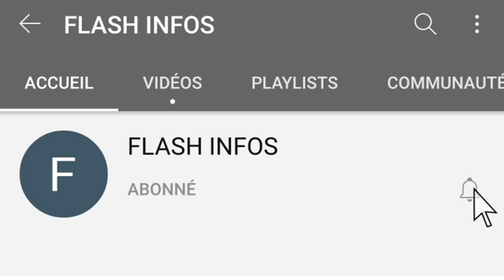Urgent:Plusieurs ministres d'alassane Ouattara en grand danger;voici les raisons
Plusieurs ministres de Ouattara en grand danger »